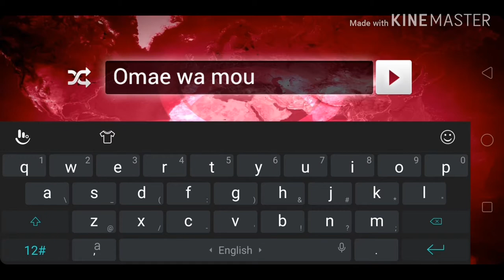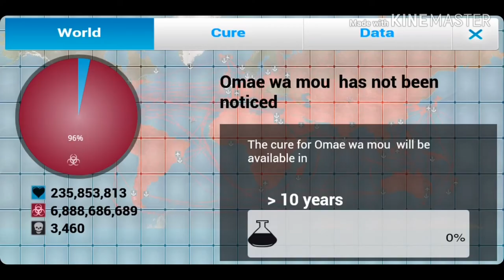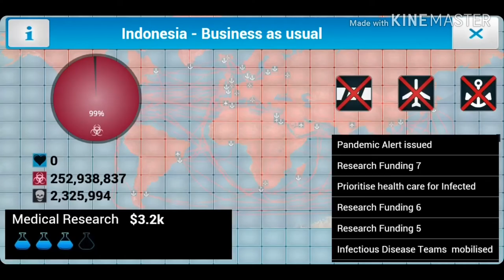How do i even win this gameeeee- Plague.Inc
Hi im description